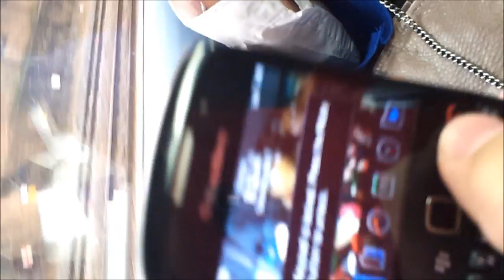Car Derping 2: Train Derping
A video full of some of our derpyness while riding the train. ._. ---That totally didn't sound like an innuendo.